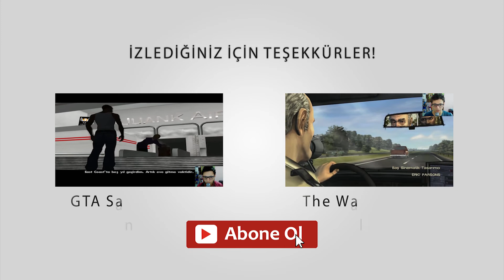ATEŞ CANDIR! | Stranded Deep #1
Pilot
Engross yourself in an infinite procedurally generated world above and below that is never the same twice. Discoverer unique biomes ranging from lush colorful reefs to deep and dark trenches filled with hundreds of fully interactive marine wildlife. Take on swirling stormy waves or kick back and enjoy a calm sunset, all from a fully dynamic day/night weather system. Do you have the guts to take on Mother Nature and put your survival instincts to the test?

Stranded Deep hopes to create a whole new simulation genre by taking you on an adventure that will keep you wanting more. Supernatural horrors are a thing of the past, experience what a true horror is like.

Sistem Gereksinimleri
Minimum Sistem

İşletim Sistemi: Win Vista 32 ya da daha üst bir versiyon
İşlemci: Core 2 Duo E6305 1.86GHz ya da Athlon 64 X2 Dual Core 4000+
RAM: 2 GB
Ekran Kartı: GeForce GT 530 ya da Iris Graphics 5100 Desktop(+512MB)
HDD: 1 GB Boş Alan
DirectX: DX 9

Önerilen Sistem

İşletim Sistemi: Win 7 64 ya da daha üst bir versiyon
İşlemci: Core i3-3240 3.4GHz ya da Phenom II X4 40
RAM: 4 GB
Gerekli Boş Harddisk Alanı: 1 GB
Ekran kartı: GeForce GT 640 Rev. 2 ya da Radeon R7 250 v2 2GB(+1024MB)
DirectX: DX 9

Not:Yorum kısmına küfür veya cinsel yönelik yorum yazmanızda, silmenizi öneriyoruz.Eğer silmezseniz kendi tarafımızca yazdığınız yorum silinicektir.